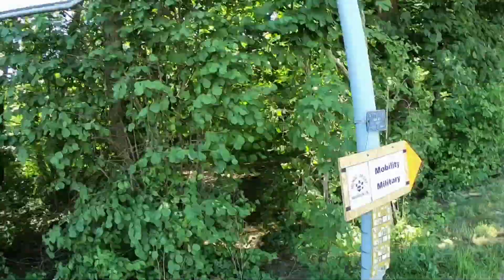Bernies Sunday Walk 2019